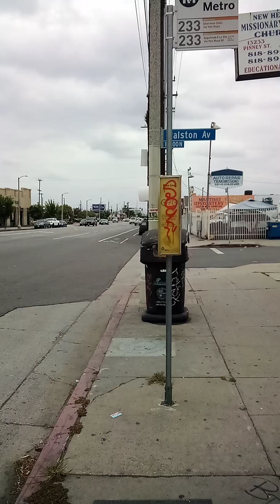RAYMOND MACÍAS COLD-COCKING CRIME SCENE.